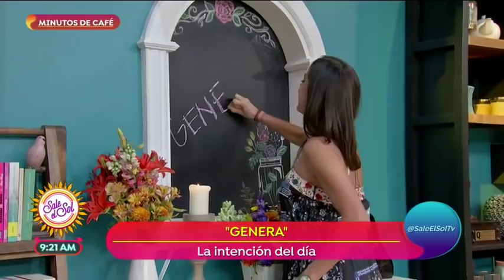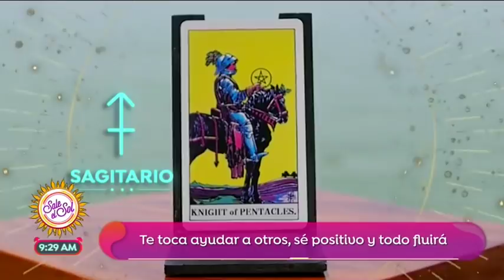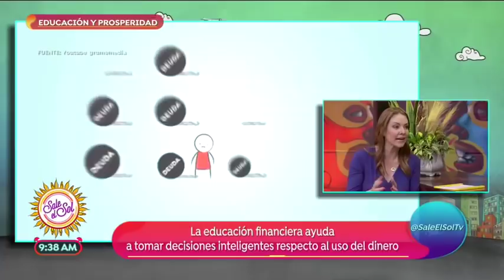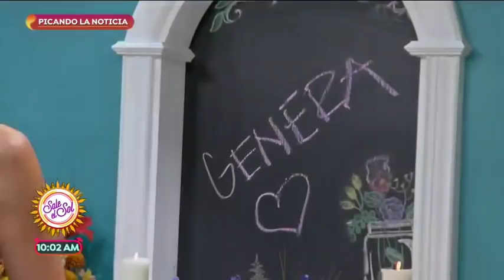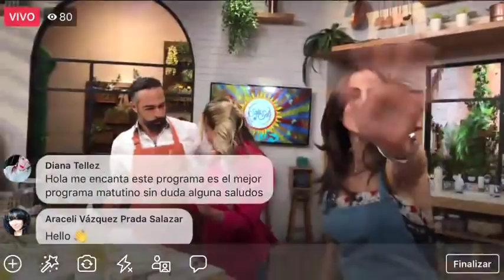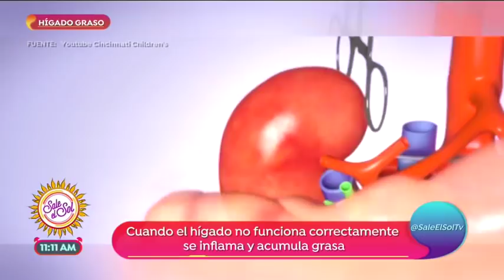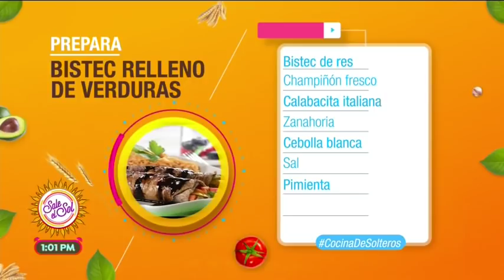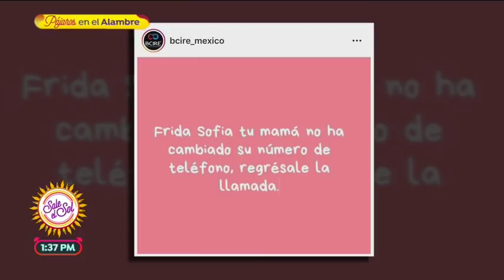Programa completo 29 de mayo 2019 | Sale el Sol